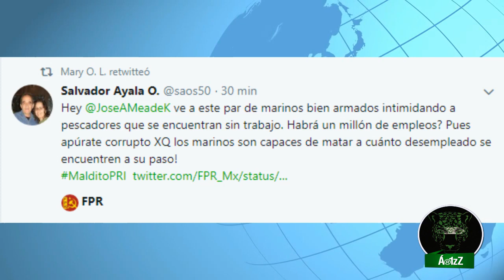Pescadores 'vigilados' por marinos